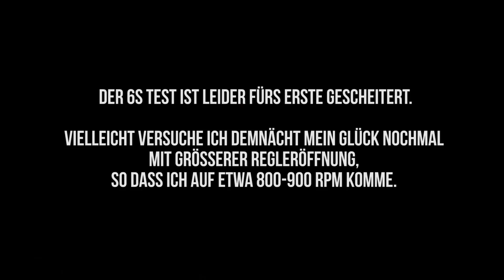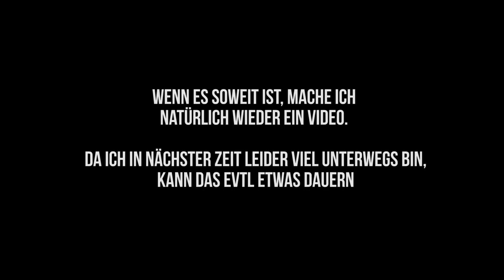Goblin 770 Super Low Rpm Experiment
Today I am trying a new experiment:
Putting a 3bladed tail rotor onto my old 770, flying it with 12s, with 10s and with 6s. Are you curious if it will work?

Also I invite you to visit my heli blog (also available in english): firstlady1985.jimdo.com